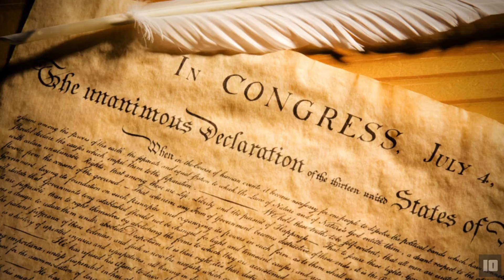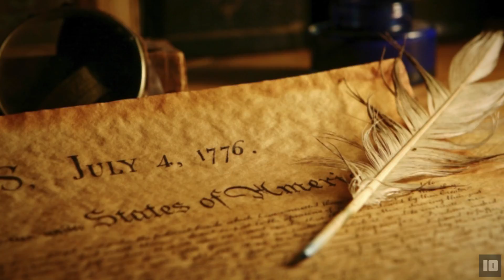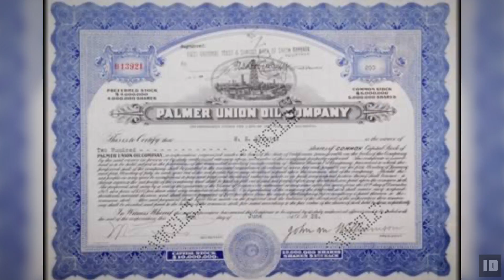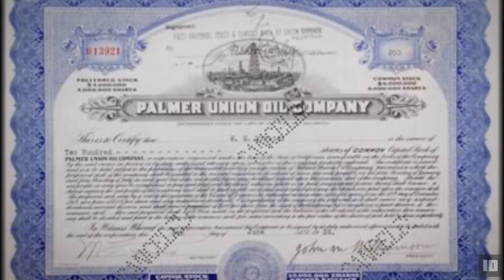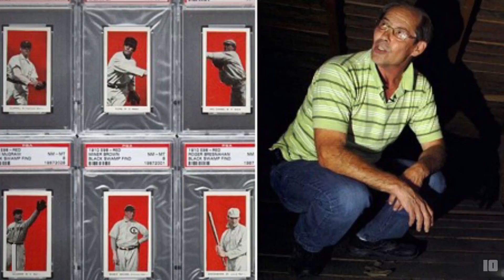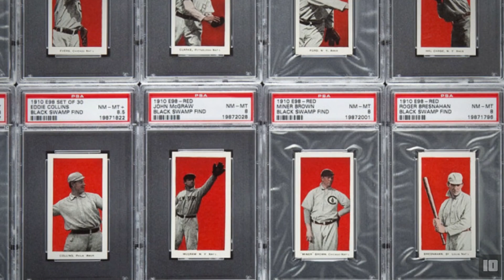10 Garage Sale Items That Sold For Millions | LIST KING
From an official copy of the declaration of independence worth over 2 million dollars to a box of baseball cards estimated to worth over $3 Million, we take a look at 10 Garage Sale Items That Sold For Millions!

Other Videos You May Like:
► 10 Beautiful Women You Didn’t Know Existed Outside the U S

►Legality Agreement